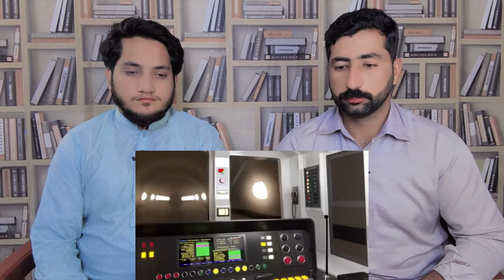এবার মাটির তলদেশে চলবে অত্যাধুনিক মেট্রোরেল || Underground Metro Train Bangladesh